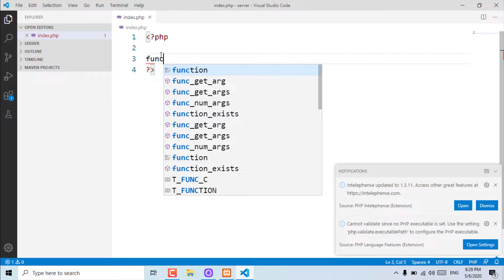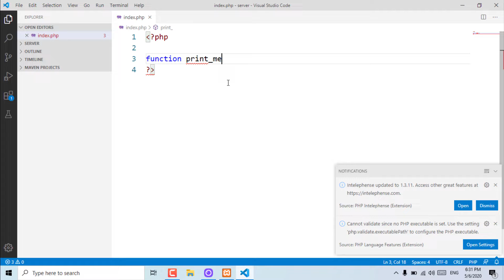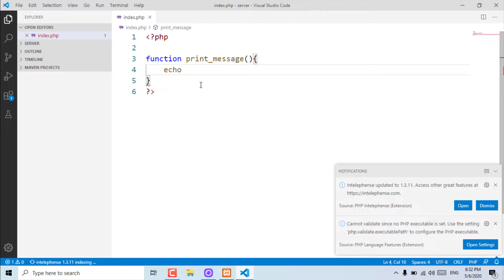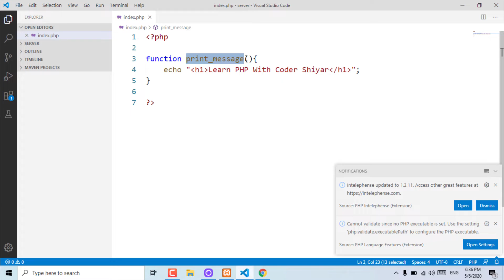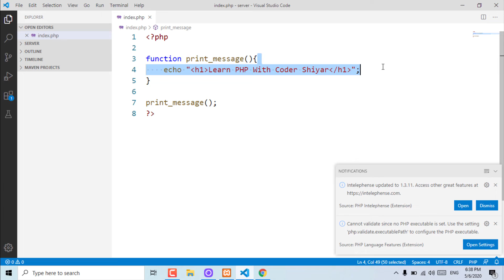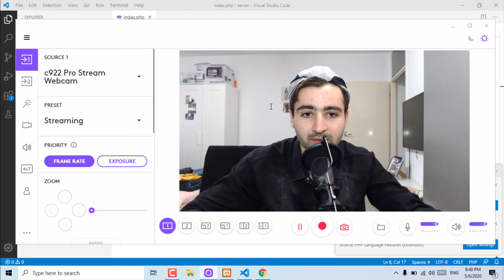شرح ما هو function و كيفية إنشائها | دورة تعلم بي إتش بي كاملة - الدرس 26